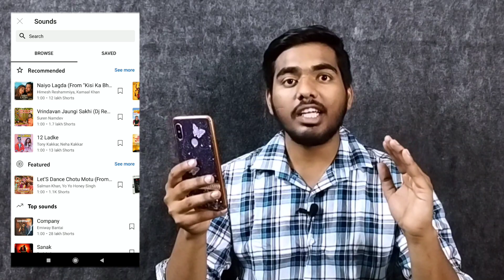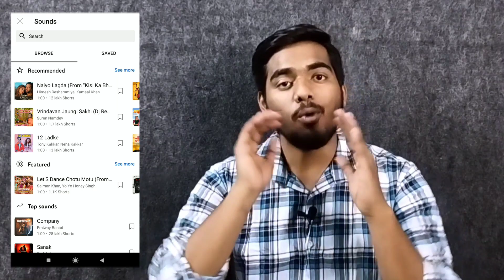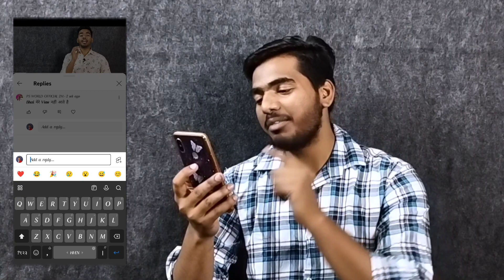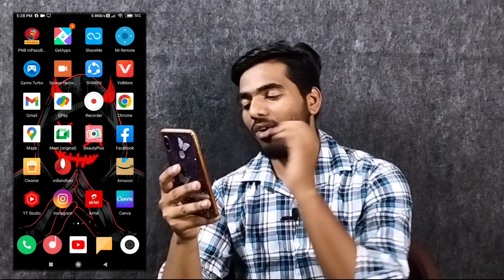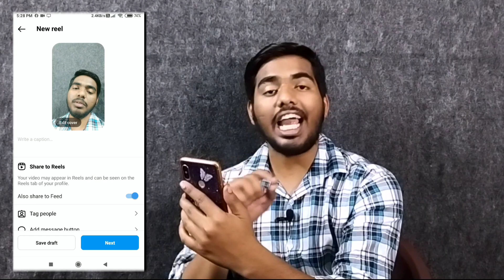Youtube Update 2023 || Channel monetization big youtube update for mobile 👍😀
Hello friend's,

your queries,

mrtechdude
technical neeraj
hindi
Channel monetization big youtube update for mobile youtube new update 2023 today
2023 new update youtube
2023 new update